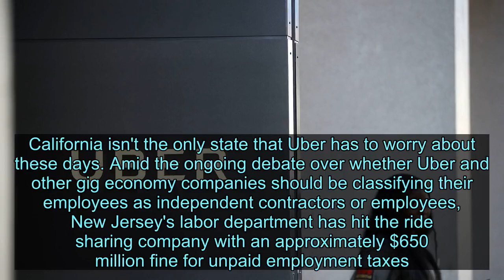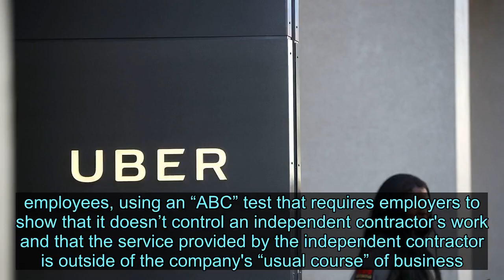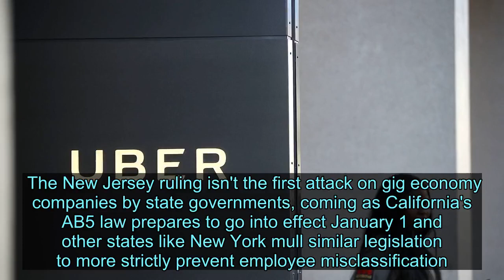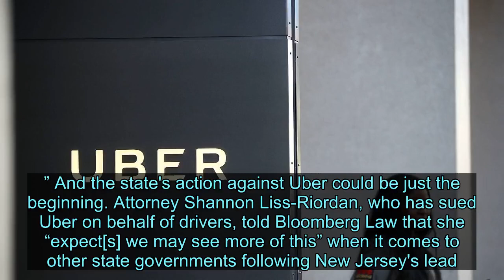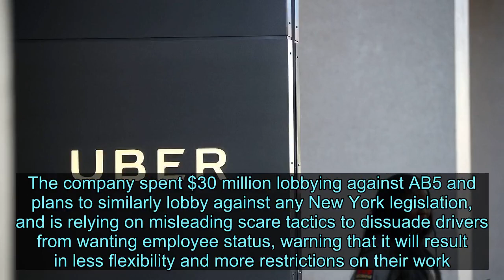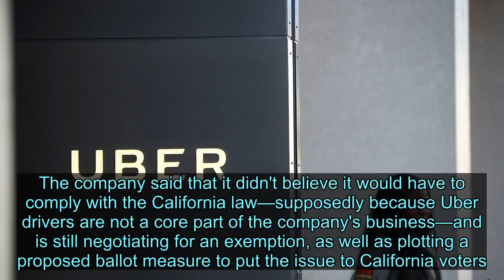New Jersey Takes Aim at the Gig Economy, Slaps Uber With a $650 Million Fine - News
Amid the ongoing debate over whether Uber and other gig economy companies should be classifying their employees as independent contractors or employees, New Jersey's labor department has hit the ride sharing company with an approximately $650 million fine for unpaid employment taxes. New Jersey believes that Uber has misclassified its drivers as independent contractors when they're actually employees, resulting in a four-year backlog of unpaid unemployment and disability insurance (plus interest). “The New Jersey Department of Labor and Workforce Development is cracking down on employee misclassification because it stifles our work force and inflicts a huge financial toll on our economy,” Labor Department Commissioner Robert Asaro-Angelo said in a statement. According to Bloomberg Law, which first reported the fine, New Jersey has been after Uber for years, first ordering them to pay $54 million in unpaid taxes in 2015. (It is unclear whether Uber ever paid the bill.) New Jersey has particularly stringent rules when it comes to classifying workers as independent contractors vs. employees, using an “ABC” test that requires employers to show that it doesn’t control an independent contractor's work and that the service provided by the independent contractor is outside of the company's “usual course” of business. Nevertheless, misclassifying employees as contractors is a far-reaching problem: Per the New York Times, a 2018 audit in New Jersey of just one percent of the state's employers found that more than 12,000 workers had been misclassified, resulting in millions of unpaid taxes and more than $462 million in underreported wages for those workers alone. Uber, which took a hit on the stock market over the news of New Jersey's fine, has vowed to fight the fine, disagreeing with the state's assessment of its workers. “We are challenging this preliminary but incorrect determination, because drivers are independent contractors in New Jersey and elsewhere,” Uber spokeswoman Alix Anfang told Bloomberg Law. The New Jersey ruling isn't the first attack on gig economy companies by state governments, coming as California's AB5 law prepares to go into effect January 1 and other states like New York mull similar legislation to more strictly prevent employee misclassification. (The federal government, for its part, has issued a memo saying that Uber drivers are correctly classified as independent contractors in their view.) The company has also faced attacks from their drivers themselves, who have filed their own lawsuits against the company contesting their non-employee status. But New Jersey's multi-million dollar demand marks a major escalation in how gov